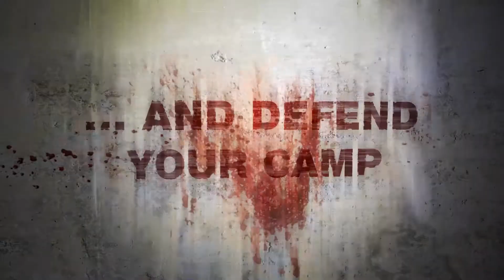Dead Age Xbox One Trailer